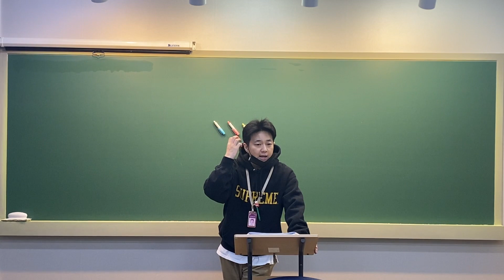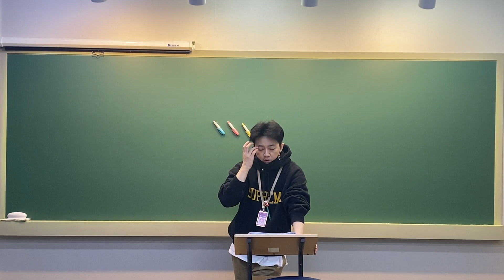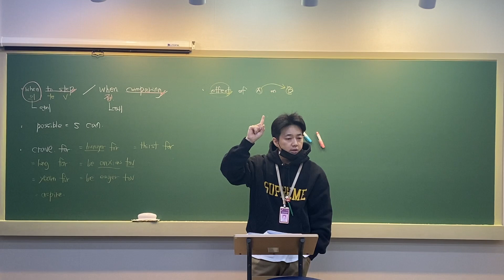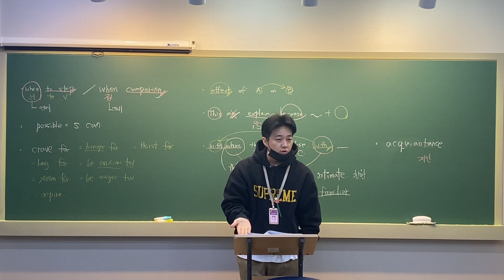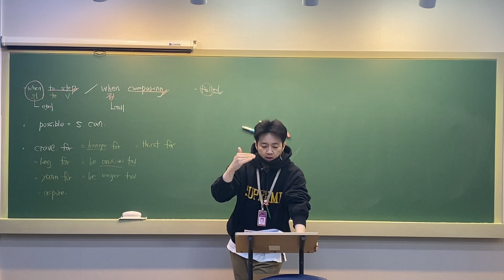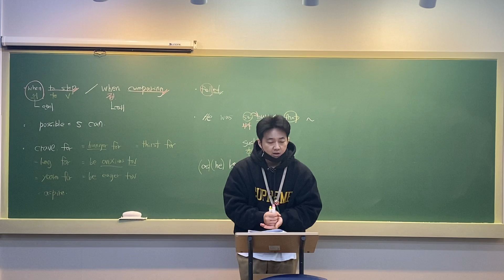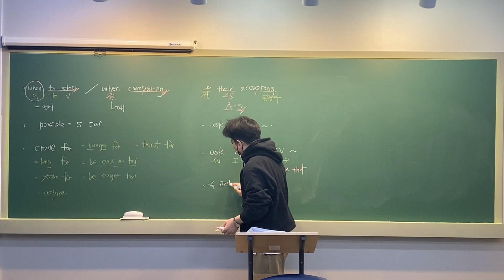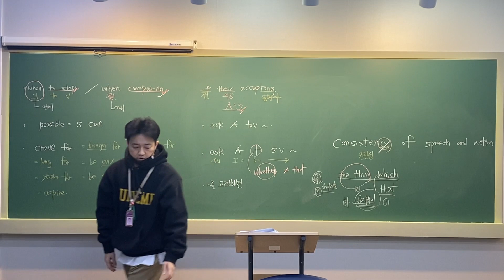[창의고1] 올림포스 16강 12~15번